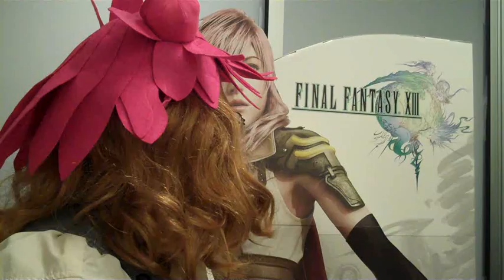Big Shot Bounty: Cosplay Contest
This weeks Big Shot Bounty, Big Mama Gamer is giving away a bunch of Final Fantasy collectable figures. All you have to do is shoot a video of your best Cosplay for your chance to win.